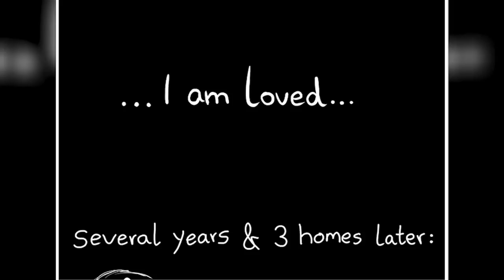Watch If You Need A Good Cry... (Sad Animal Comic Dubs)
Voice Actor:
fosterhewitt

This channel provides comics of Pokémon, nerd and jock, pixie and brutus (military dog), animals, twisted logic of girls (girlfriend/boyfriend comics, serious memes, even comics of finance / cryptocurrency / investment, etc.

We hope you guys are enjoying the funny Nerd And Jock Comic dubs!!

We upload web comic dub/dubs videos with twisted endings, dark humor, you name it!